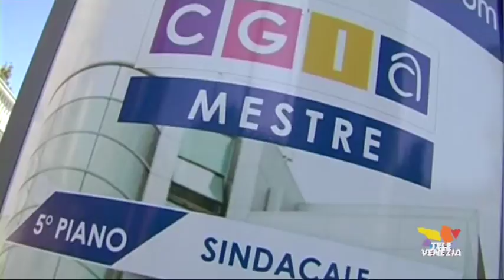L'impertinente: tasse più o meno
Maggiorazione Tares: arrivano i bollettini.